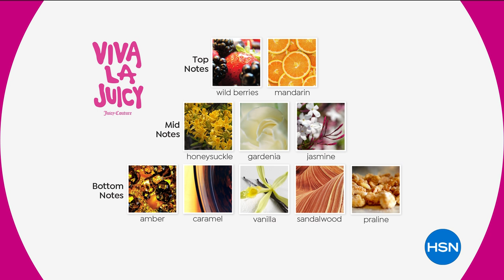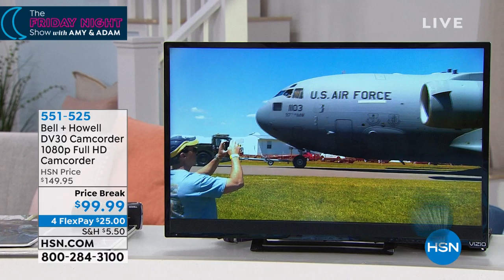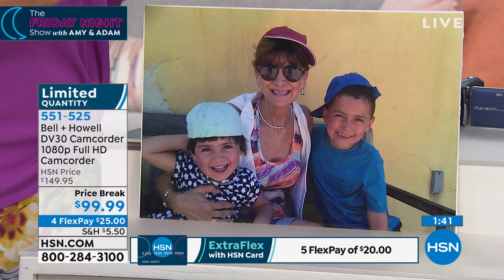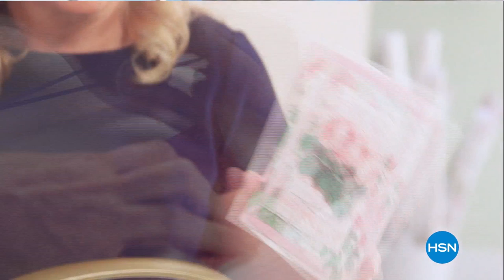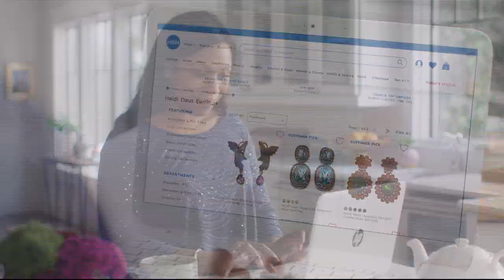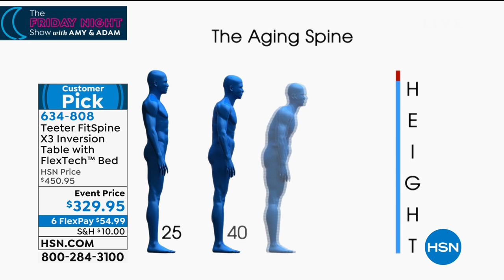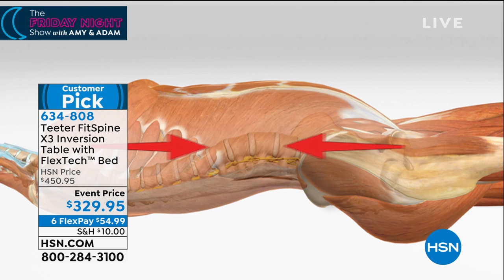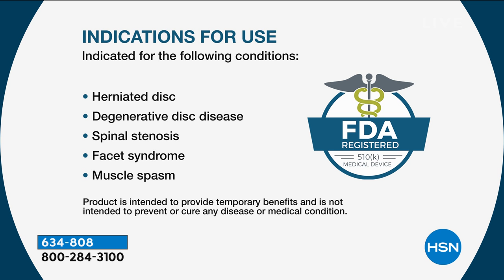HSN | The Friday Night Show with Amy and Adam 05.03.2019 - 10 PM